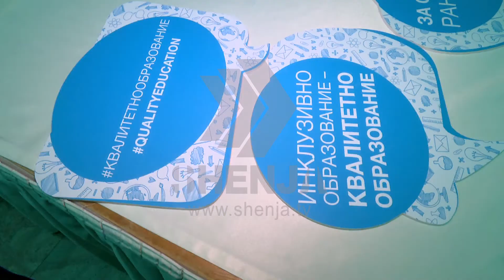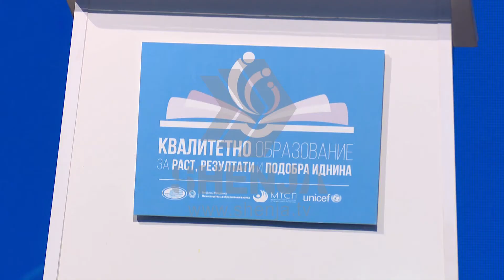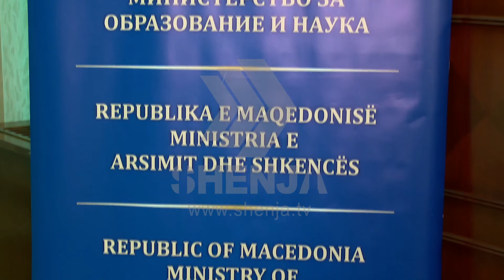Paralajmërohet rritja e rrogave të mësimdhënësve (Video)